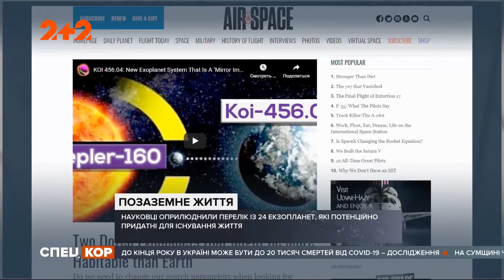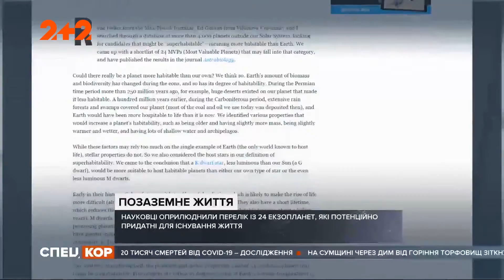Новый дом для человечества: Обнаружены планеты с лучшими условиями жизни, чем на Земле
Обнаружено несколько планет, пригодных для жизни человечества, которые потенциально могли бы стать новым домом для человечества. Учёные утверждают, что условия для жизни там превосходят земные и дело лишь за транспортом, способным доставить людей в другую звёздную систему